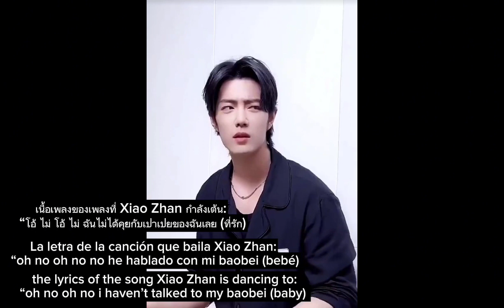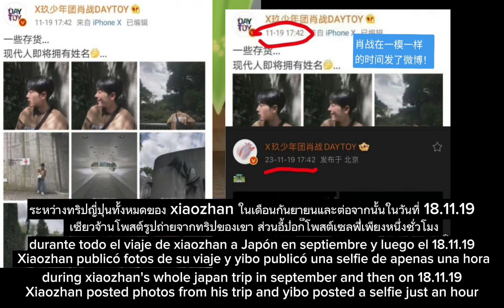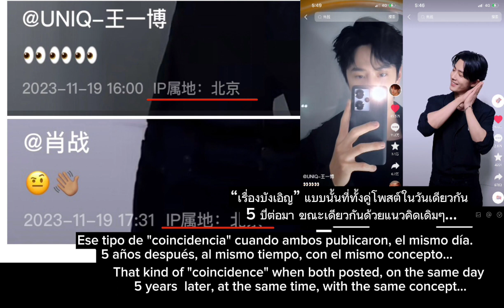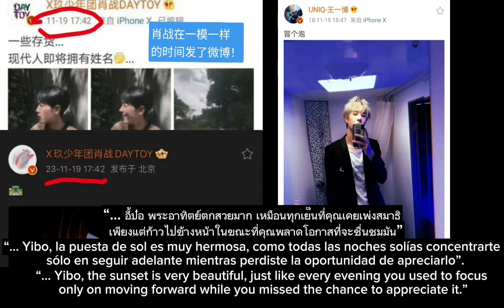❤Our Xiaozhan updated his Douyin on special ....of his cql aired x our yibo..💚yizhan